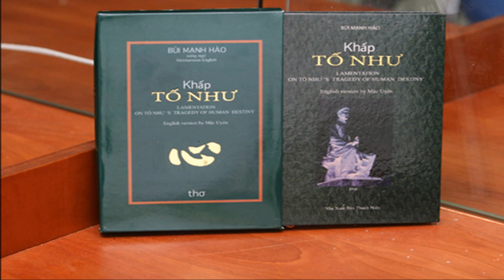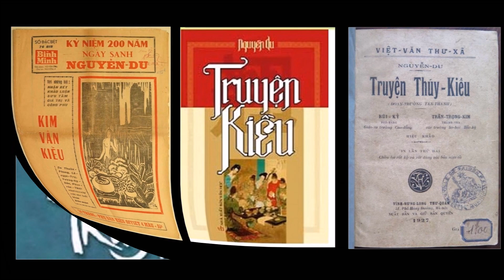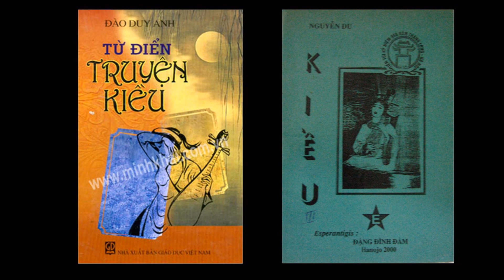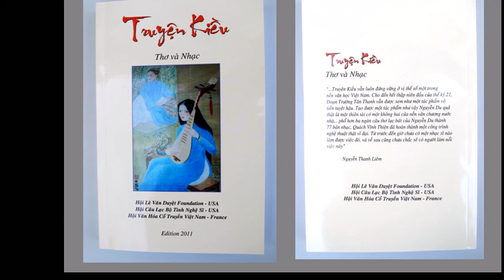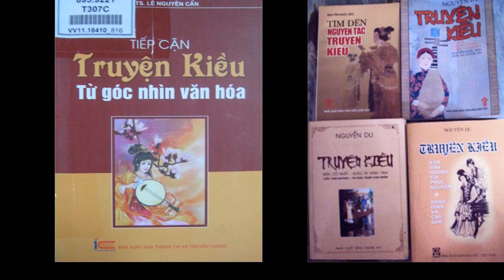The Tale of Kiều 01 - The two sisters Thúy Kiều and Thúy Vân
The Tale of Kiều 01
The two sisters Thúy Kiều and Thúy Vân.
Poem : Nguyễn Du.
English Translation : Lê Xuân Thủy.

Within the span of a hundred years of human existence, what a bitter struggle is waged between genius and destiny.
How many harrowing events have occurred while mulberries cover the conquered sea.
Rich in beauty, unlucky in life.
Strange indeed, but little wonder, since casting hatred upon cheeks is a habit of the Blue Sky.
Fragrant manuscripts turned open beside a lamp and also gallant old anthologies in their bamboo tablets relate that, in the period of Kia-Tsing, under the Ming, when the four regions were pacified and the two capitals well guarded, once there was a family of modest fortune and average station of a notable named Vương.
A son, Vương Quan, perpetuating a progeny of literati, was the youngest of the children. The two heavenly-fair daughters, Thúy Kiều and Thúy Vân were as slender as apricot-trees, as pure as snow and diverse in their perfection.
Vân’s moonlike round face and her brows like two unrolled silkworms, gave her a very imposing beauty.
Her smile like a blooming flower and her voice of jade were indeed very comely. And what were clouds compared to her hair, snow compared to her complexion?
But Kiều exceeded her younger sister in grace charms and talents. The bow of her eyes like two graceful autumn waves and of her brows a mountain in spring. Flowers envied her brightness and the willow shivered for not being so clear. With one sidelong then another, she could subvert empires and put cities in revolution. In addition to her incomparable beauty and her peerless talents, intelligence came to her as a natural endowment. Kiều was not only fond of poetry and drawing, but also of songs and beautiful verses. Being a thorough master of Cung Thương five, tone scale, she excelled chiefly in playing the pipa and could compose a nice song by using a few familiar tunes. One of the romances The Cruel Fate was so sad that it could move one to tears.
As a flowers among those who wore red trousers Kiều reached the age of the first pin in the prime of spring. Behind closed hangings and discreet curtains, she lived a peaceful life never minded seductive bees and butterflies, who loafed and loafed around on the other side of the East wall.